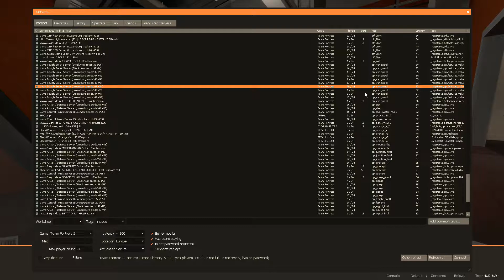The new main?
(this is gonna last all of 1 season if I'm patient enough)